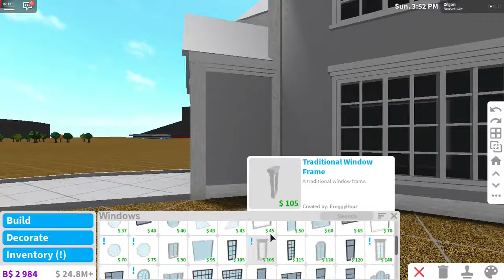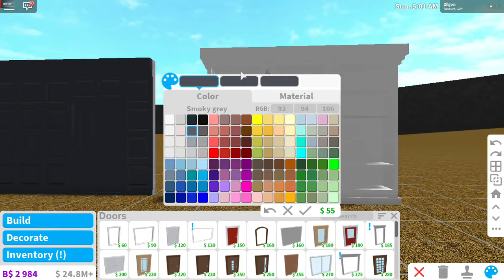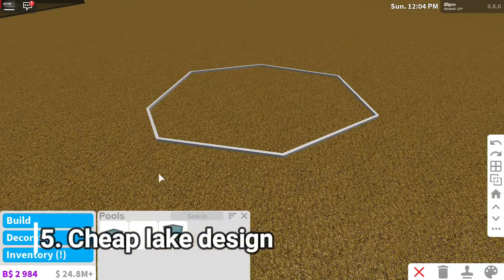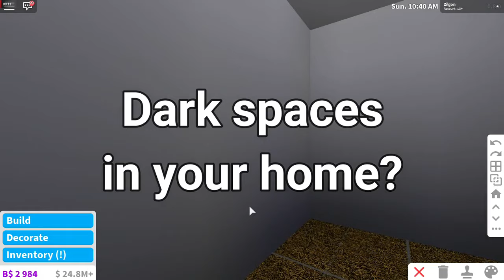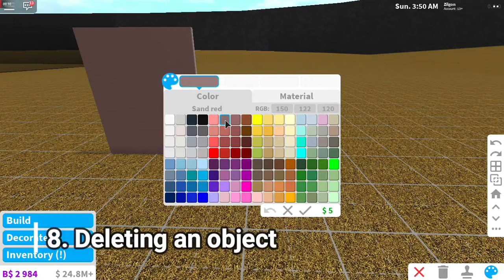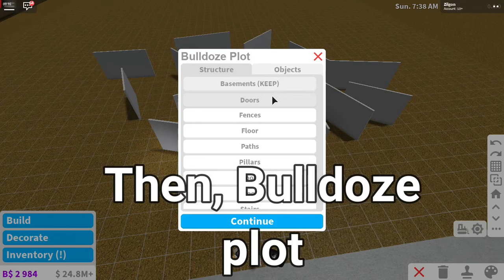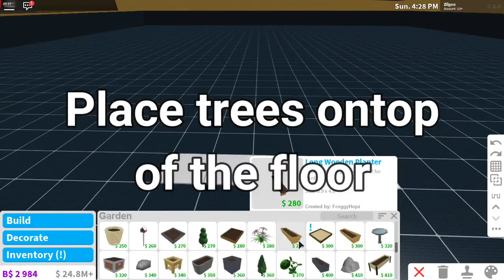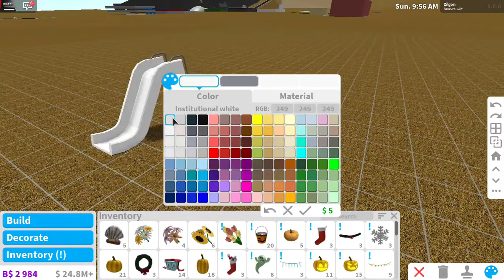15 Building Hacks On Bloxburg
Bloxburg Building Hacks Credits:
1. Exterior Detail - Bloxburg community
6. Invisible lighting - Zilgon
7. Hiding your grid - Coeptus
8. Deleting an object (Shortcut) - Coeptus
11. Rotating Objects - Coeptus
12. Painting things faster - Coeptus
15. Slides - Bloxburg community

Q & A

A: I am very busy with planning videos, recording/editing, so I do not have time to build something for you, sorry!

A: I am very busy but I do talk to my fans on my discord server at times! Here's the link to join

A: I host meet and greets sometimes in my meet and greet made by AlternativeReality, I will host a meet and greets randomly so look out!